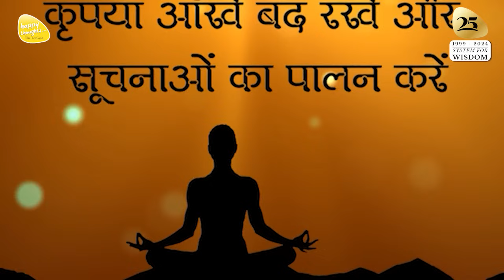ध्यान प्रार्थना बीज - 13th Sep. 2023 - 9 PM_PRAYER TO ELEVATE CONSCIOUSNESS